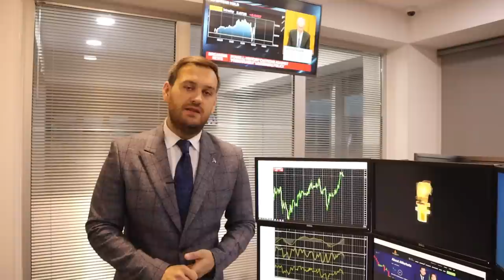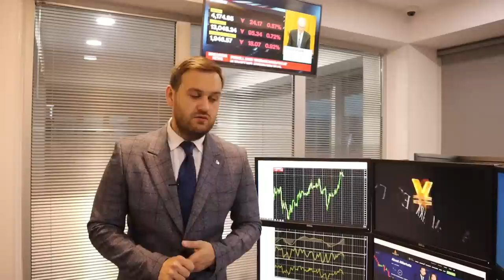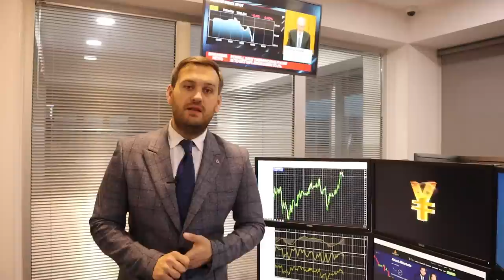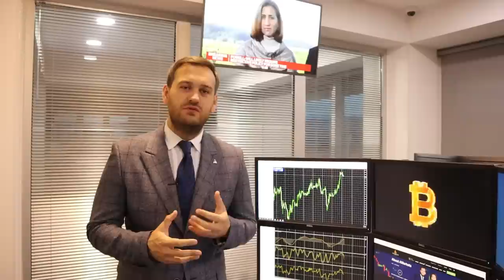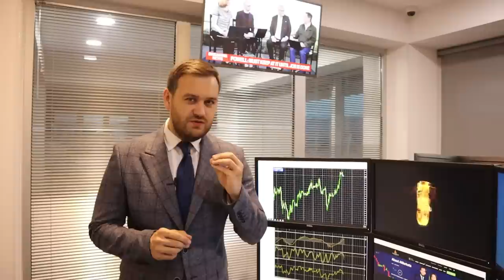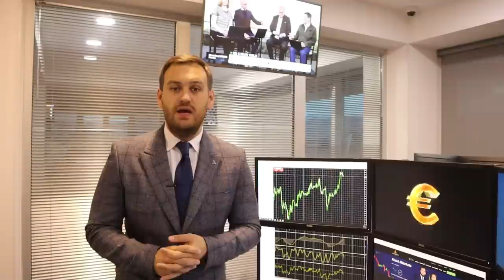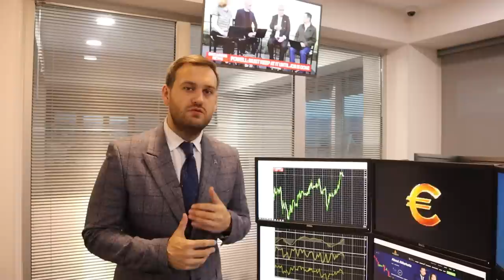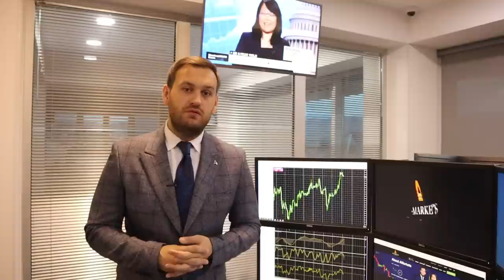Доллар сдался | AMarkets